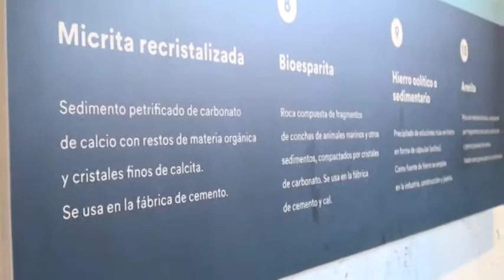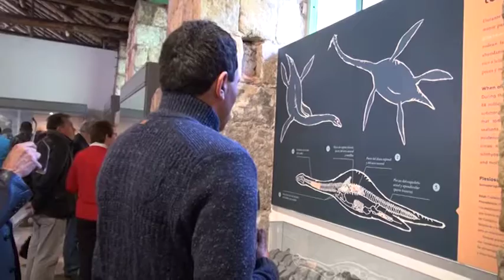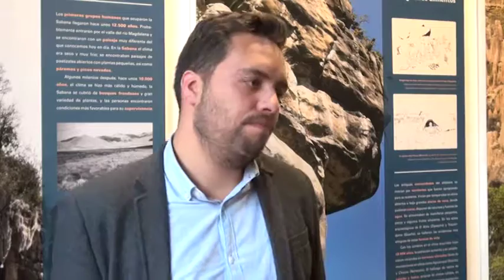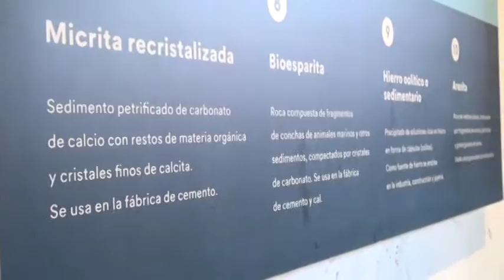REINAUGURACIÓN DEL MUSEO NACIONAL DE LA SABANA NEMOCÓN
En el municipio de Nemocón se llevó a cabo la reinauguración del Museo Nacional de la Sabana con el fin de dar a conocer a niños, adultos, turistas y comunidad en general la historia nemequene, sus antepasados, la historia de la extracción de la sal, sus primeros animales.
Este museo cuenta con nuevas salas, en las cuales se puede encontrar  información científica, emotiva y tener una experiencia vivencial.